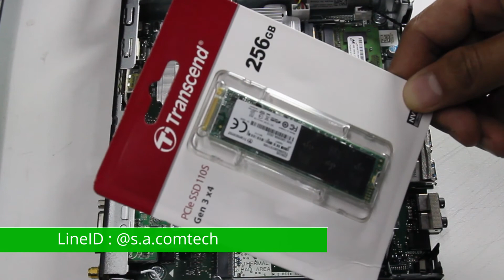เปิดดูภายใน Dell Optiplex 3080 Micro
- เปิดดูภายในคอมพิวเตอร์ขนาดเล็ก Dell Optiplex 3080 Micro
- อ่านบทความเรื่องราวเกี่ยวกับคอมพิวเตอร์ได้ที่
- สเปคฯกลาง Dell Optiplex 3080 Micro
: CPU รองรับ Intel 10th Gen.  Cereon, Pentium, i3, i5 ที่ลงท้ายด้วย T
: RAM มี 2 สล็อต รองรับ RAM DDR4 2666MHz สูงสุด 64GB (32GB*2) ใช้แรมแบบโน็ตบุ๊ค
: HDD มีสล๊อตสำหรับ HDD หรือ SSD 2.5" 1 สล๊อต ( HDD SATA 2.5" 5400 รองรับสูงสุด 2TB, HDD SATA 2.5" 7200 รองรับได้สูงสุด 1TB, SSD SATA 2.5" รองรับสูงสุด 1TB)
: SSD มีสล๊อต M.2 PCIe NVMe มี 1 สล็อต รองรับ SSD M.2 NVMe ขนาด 2230 สูงสุด 512GB, หรือ SSD M.2 NVMe ขนาด 2280 สูงสุด 2TB
: ใช้อเตปเตอร์ ขนาด 19.5V  65W หัวขนาด 4.5mm